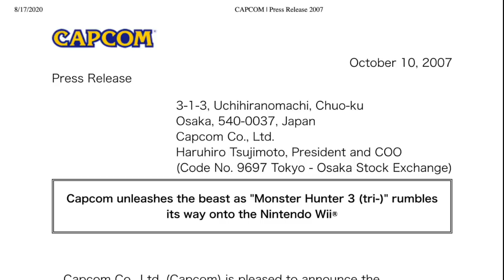10 things you probably didn't know about MH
All taken from official interviews and sources.